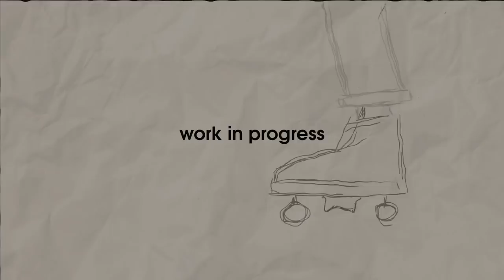Big Wheel session with Minh Le Hemmer and Alex Rudolf in Nuremberg, Germany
► after 3 days in Germany, I got to meet one of my favorite big wheel skaters (Minh Le Hemmer) and have a session with him and my good old German friend Alex Rudolf.

Lots of fun in one of the most slippery skate parks I have ever skated.. LOVED IT